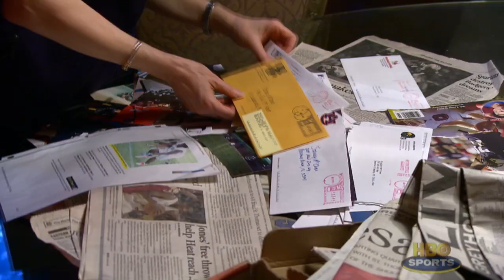Real Sports With Bryant Gumbel: College Sports - Dirty Money (HBO)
What is a money handshake? Real Sports with Bryant Gumbel premieres Wed., March 30 at 10pm ET/PT and replays throughout the month on HBO.

With HBO GO, you can watch your favorite HBO Sports series and events on your iPad® iPhone® or Android™ smartphone. Free with your HBO subscription through participating TV providers.